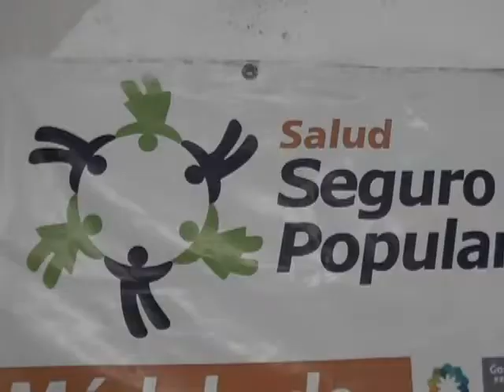VANESA POLANCO 4/12/2014